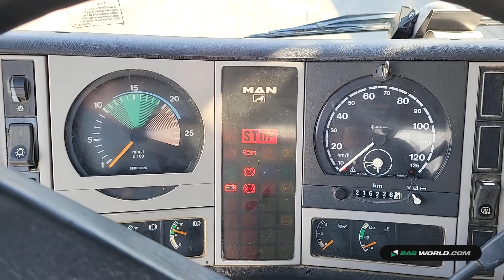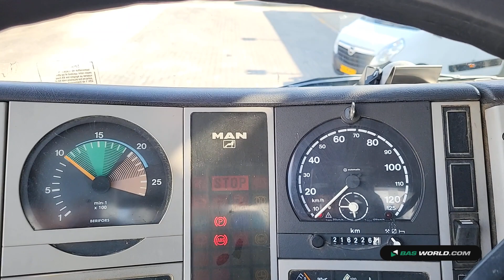70218179 MAN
MAN